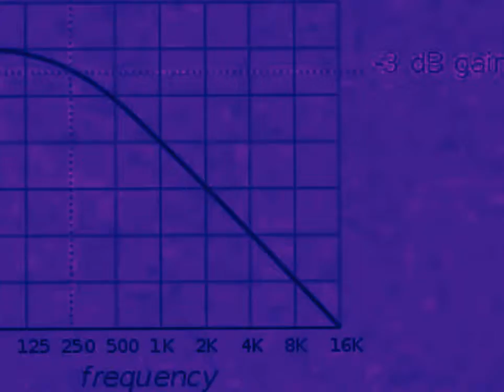Klasky Csupo In German G-Major